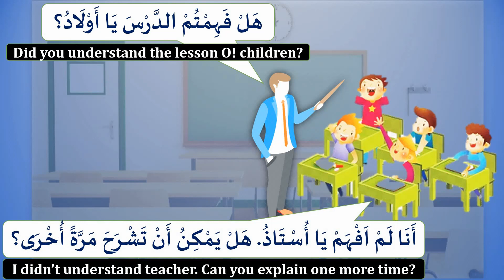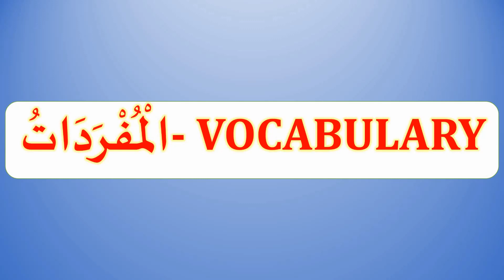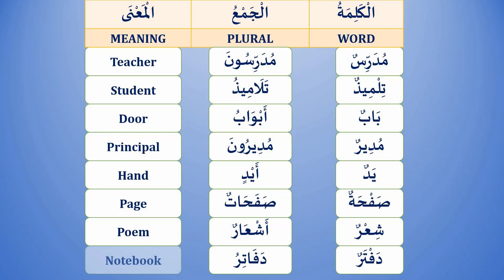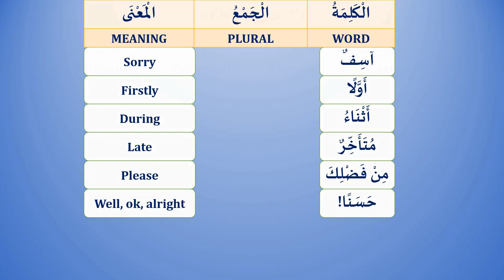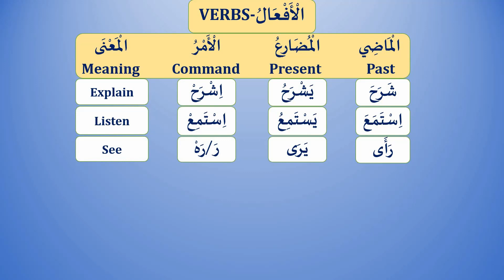DAILY ARABIC CONVERSATIONS | STUDYING AND EDUCATION | ARABIC DIALOGUES | ARABIC LESSONS.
Now you can purchase the power point presentations, slide shows by clicking the above link. First slide show is free. They are very useful for teachers to use on the smartboard or projector. Or individuals can use it for self learning.

Shukran/Thanks.

النحو والصرف
 تعلم اللغة العربية
الحوار العربي
تكلم باللغة العربية